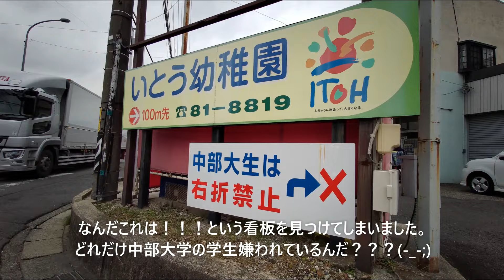中部大生右折禁止 2021.2.1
春日井市内の国道155号沿いにあるどこにもみたことがないインパクトのある看板が(-_-;)。ショート動画なので特にどうといった動画でもありませんので。